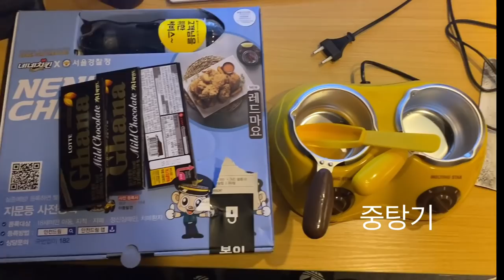[Vlog] OnlyOneOf Dailrie #10 | 맛있는 거 + 맛있는 거 = 초코 치킨? 🍫🍗